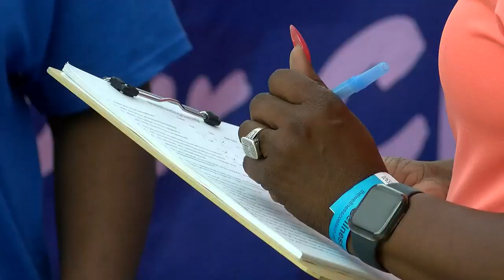The Wellness Coalition's 'Tour of Wellness' makes stop in Montgomery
Local agencies and health vendors were set up at The Wellness Coalition's free community health fair in Montgomery.